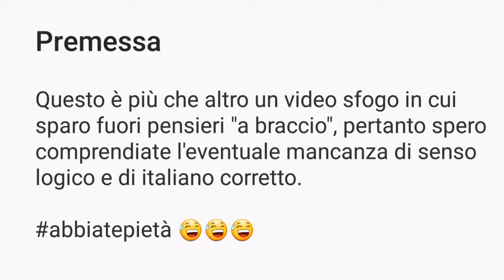Club della Pannocchia #13 - Quando finisce l'inverno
Bongiorno gente, oggi approfitto dell'ennesimo libro abbandonato per sfogarmi un po'. Probabilmente ci saranno molte frasi sconnesse, ma fate finta di nulla ^^